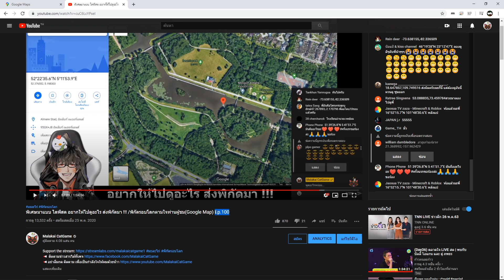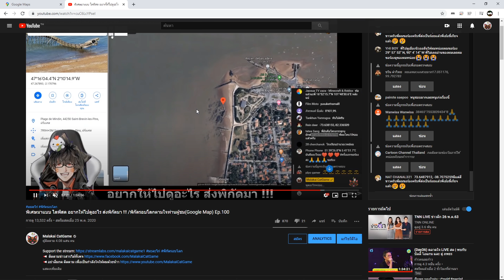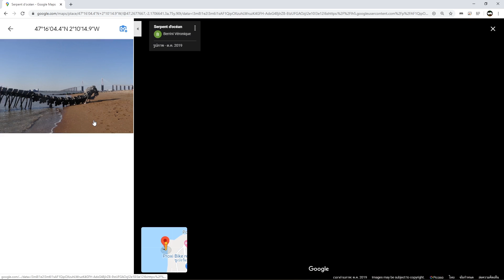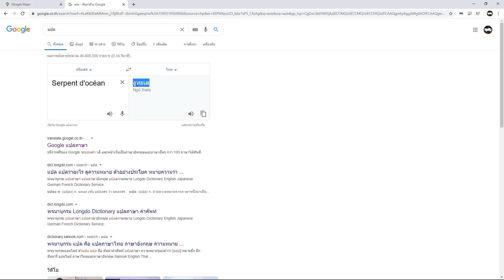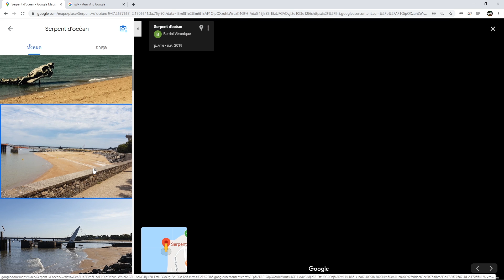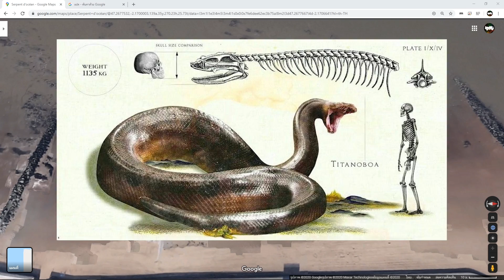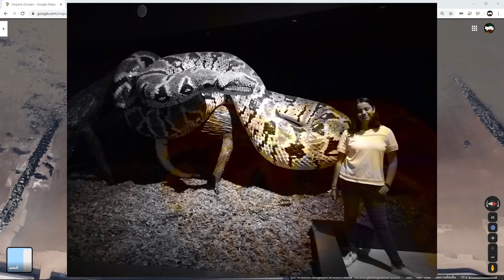งูยักษ์ ยาวกว่า 120 เมตร ริมชายหาดในฝรั่งเศส 🐍/พิกัดลึกลับ (Google Map) Ep.46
📌Spec Computer📌
► CPU : AMD Ryzen 7 2700X
► Mainboard : GIGABYTE X470 AORUS GAMING 7 WIFI
► Ram : AORUS RGB DDR4 32GB (8GBx4) 3200 MHz
► VGA : ichill Gefore GTX 1080 ti 11GB
► SSD : M.2 256 GB
► HDD : 4 TB
► PSU : CORSAIR RM1000x 80+ Gold (1000w)
►Monitor: จอ1.AOC C24G1 24" 144Hz  จอ2.LG 29" wk600

►คีย์บอร์ด : Nubwo-X' Eternal X29 Red-Switch RGB
►เมาส์: Roccat-Kone Pure /12000 DPI
►แผ่นรองเมาส์: Roccat Kanga Max-grip
► หูฟัง :  KZ ZS10 Pro + FANTECH -MH82
►กล้องเว็บแคม : Logitech c922 pro